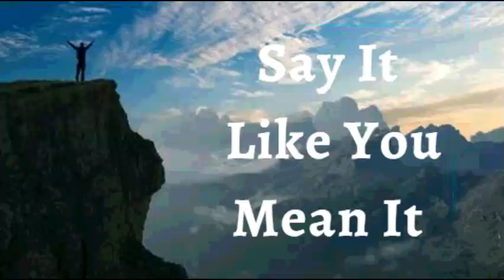26th December 2021 Say It like You Mean It (Audio in Goan Konkani)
26TH DECEMBER 2021

BHAVARTHACHI PORGOTNIM

Hanv porgota ki hanv mhojem biranticher bhavart vichun kadta. Hanv kitem borem tem chintam ani kitem borem tem mhojea poristitik. Hanv mhojem boll chintest zaupak vaprina, punn sotmanpak. Mhojem jivitant birantik koslloch bhag na. Hanv vaitant bitor sorona, fati odpi chitna. mhojem monn fokot Dev Mhaka kitem muntta tacher asa. Hanv zana ki Tacheo madneo fokot mhaka voir kadpachem, zoitivont ani kubb divpachem. Hi mhojim porgotni.

Devachem Utor mhojem jivit zavun asa. Hanv duvesantlian mukt asa, ani Hanv dukh ani becheinichea bhavna fatlian odhun urcho na kiteak Devachem utor mhojem kuddint shoktixalichea rupan kam korta. Hanv Devachem utor uloita ani hem mhojem kudint kam korta, hacher dor disa jivit nirman zata Amen

Shalom